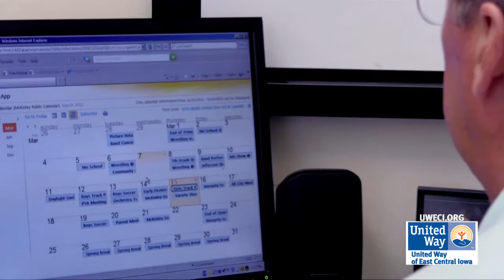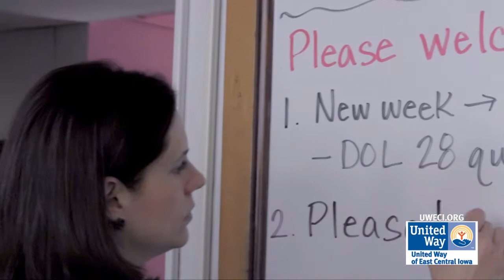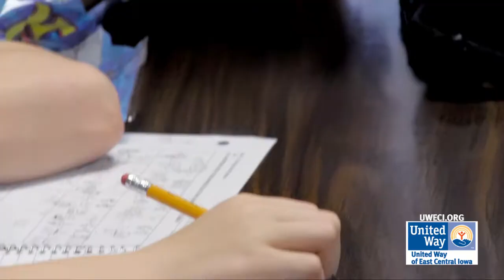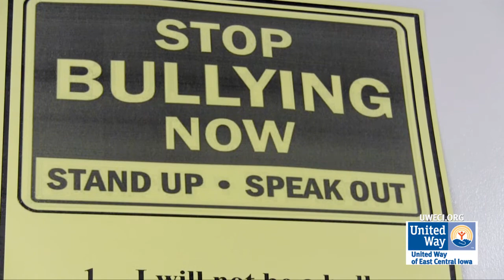United Way & AmeriCorps - working together in the classroom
Managed by the United Way of East Central Iowa, the local Youth Achievement Corps is a team of AmeriCorps members in schools and community organizations in our area who provide support and develop resources for local children and families.